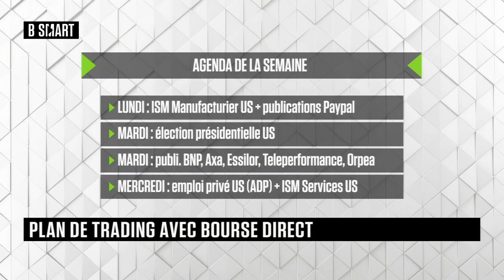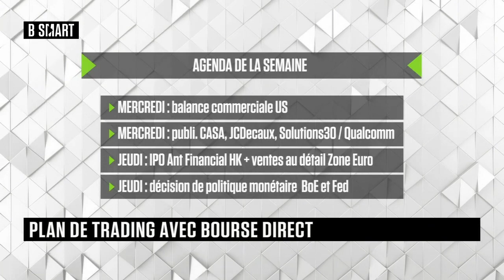Plan de Trading du 2/11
Semaine très chargée en perspective
Après les élections américaines, la FED tiendra sa réunion et exceptionnellement sa conférence de presse Jeudi, tandis que les opérateurs prendront connaissance des chiffres de l'emploi américain mercredi et surtout  vendredi. En complément, 9 entreprises du CAC40 vont publier cette semaine, alors que le secteur des télécoms sera observé aux Etats-Unis, lors de la fin de la saison des résultats trimestriels.